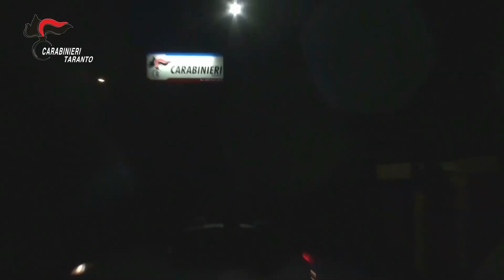video operazione Bad Boys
Operazione Carabinieri